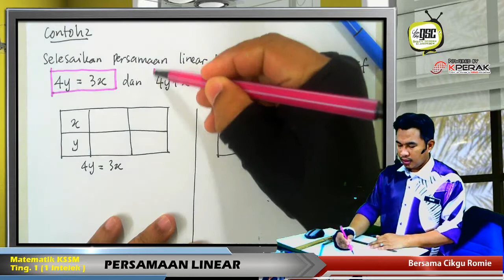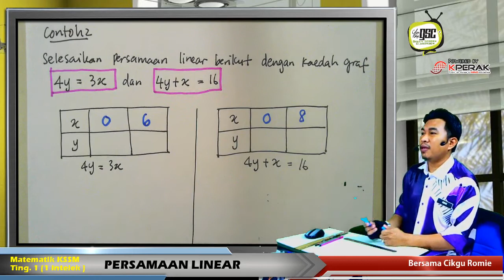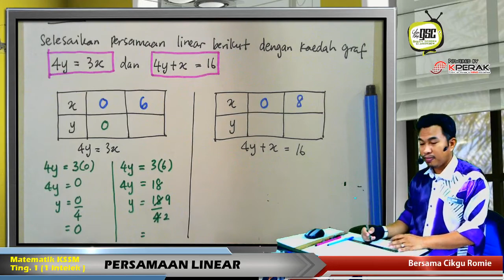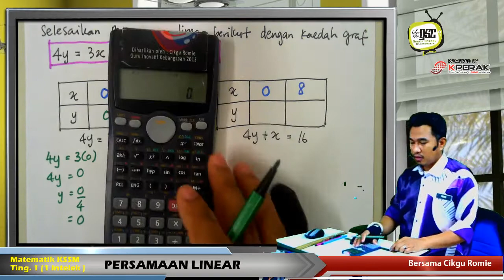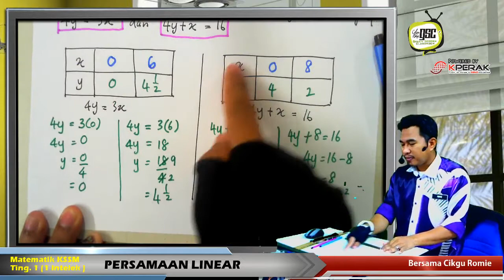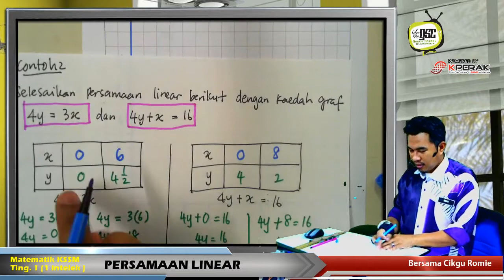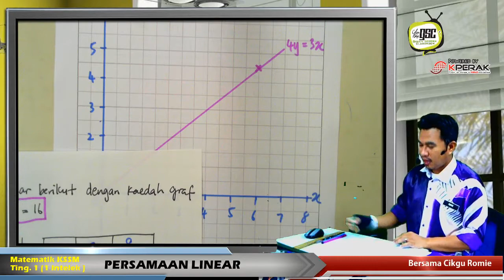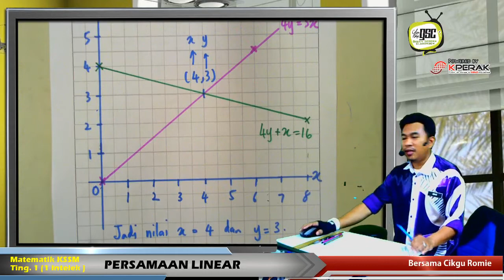KSSM17 1IN 06 Persamaan linear dalam 2 PU Kaedah Graf